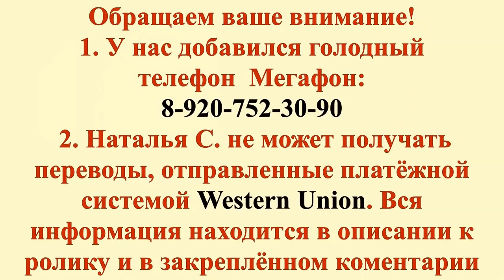От Боли они поют а Мы Кричим Феликс Новая боль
Добрый день,  дорогие наши волшебники!!!
🆘СРОЧНО!!! НУЖНА ПОМОЩЬ НА ОСМОТР И НА ПОМОЩЬ МЕДИКОВ!
НЕ ДАЙТЕ ПОГИБНУТЬ Феликсу! У нас новая боль...кот Феликс...
И как всегда Наталья не смогла пройти мимо беды!!
У кота проблема с лапой, она вывернута на 180градусов, неподвижна,
и с открытой раной на пальчиках! Время дОрого, поэтому Наталья
экстренно отвезла Феликса к доктору нашему Ник Нику!
Но на обследование и лечение требуются средства!!!
СОТВОРИТЕ ЧУДО, дорогие наши ВОЛШЕБНИКИ!

Наши реквизиты:
Карты Сбербанка
Visa: 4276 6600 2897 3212
Visa: 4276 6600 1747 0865
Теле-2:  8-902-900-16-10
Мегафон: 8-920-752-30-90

Мы проверили новую систему, деньги доходят отлично и без проблем:
1.Регистрация несложная, нужны телефон и почта. Полученный на телефон код ввести в нужное поле.
2.Чтобы  Правильно завершить Регистрацию, дождитесь прихода подтверждающего письма на  ВАШУ почту И ПРОЙДИТЕ по ссылке.
3. После подтверждения на почте - первый  денежный перевод
Данные получателя: MARIYA SEMYASHKINA
карты Сбербанка

 Western Union.

АВТОПЛАТЁЖ!!!

Подключить услугу «Автоплатеж» можно несколькими способами:
1. Через сайт Сбербанка.
2. Через банкомат.
3. В отделении банка.
4. Через «Мобильный банк»